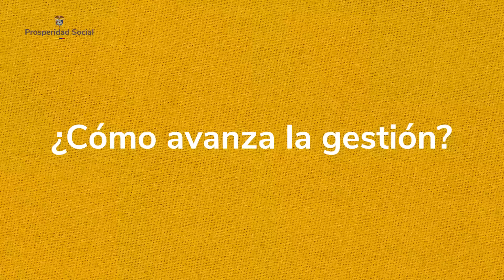AL AIRE: Secretaria general habla de los temas claves en este videopodcast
Rediseño, cambio organizacional, concurso, caja de compensación y muchos temas más que usted quiere saber.
Sobre ellos habla en extenso la secretaria general, Carolina Hoyos Villamil, en esta primera entrega
¡Conéctese!

Prosperidad Social Para Ti
Prosperidad Social Noticias
Prosperidad Social HOY
Prosperidad Social Al Aire